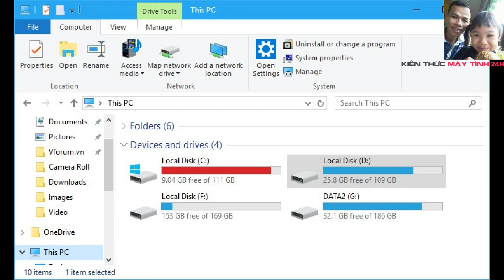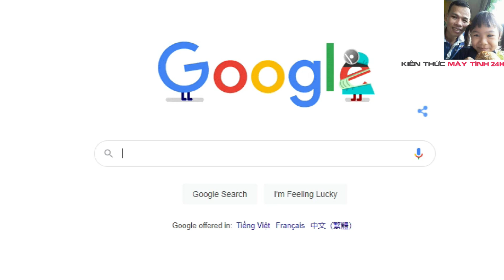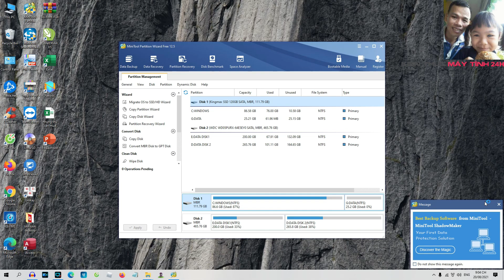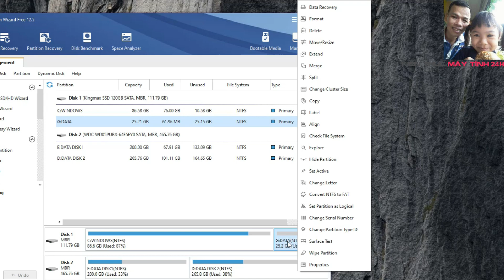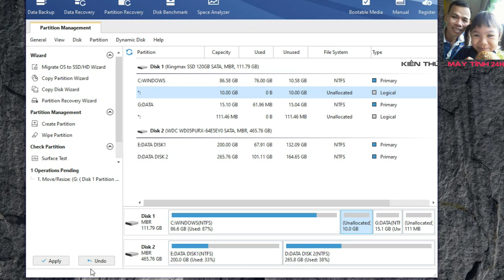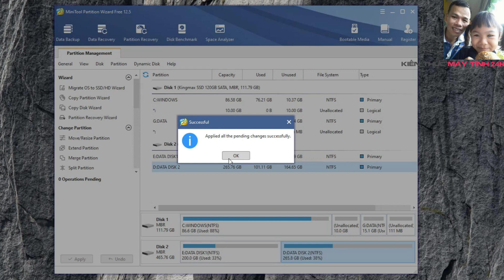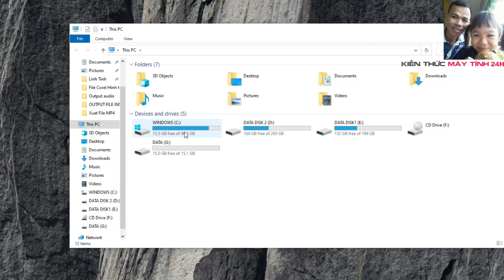khắc phục ổ C bị đầy | tăng dung lượng ổ dĩa c | fix hard drive is full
# Kiến Thức Máy Tính 24H
# ổ đĩa C bị đỏ, đầy hết dung lượng
# báo lỗi low disk space
# hard disk full error
# increase disk space
# increase cache